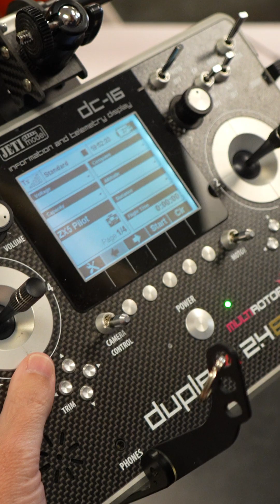The Future of Storm Damage Assessment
On today's episode of ScienceinSeconds, learn how Dr. Tiffany Briggs, in collaboration with Dr. Diana Mitsova, are creating a quick and safer solution to aid in response, recovery and resilience for communities impacted by hurricanes.